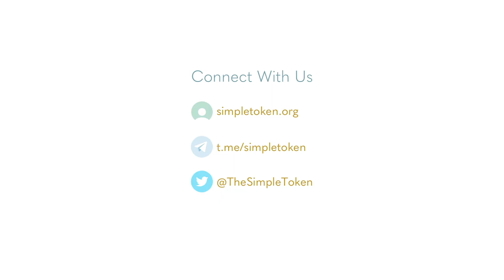OpenST protocol and platform released to the public under open-source licenses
Today we are proud to release and open-source OpenST, the technical foundation of the Simple Token project: